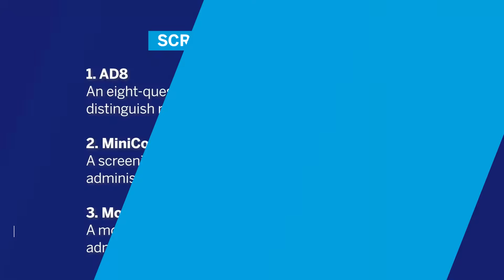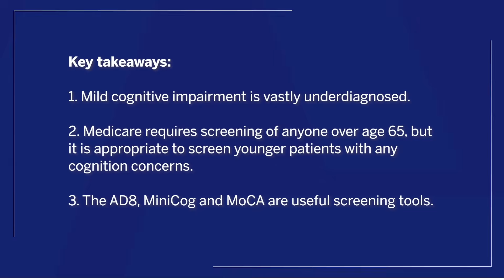Video 1: Catching It Early: The Role of Screening in Dementia and Alzheimer's Care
This video emphasizes the importance of early detection and screening for cognitive impairment and Alzheimer’s disease, highlighting underdiagnosis rates and actionable tools that PAs can use in primary care to identify at-risk patients.